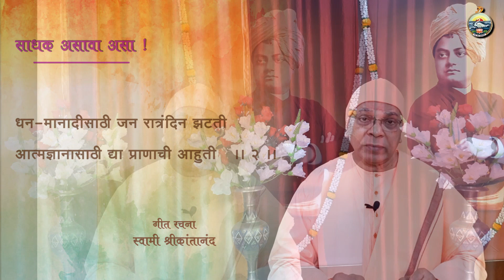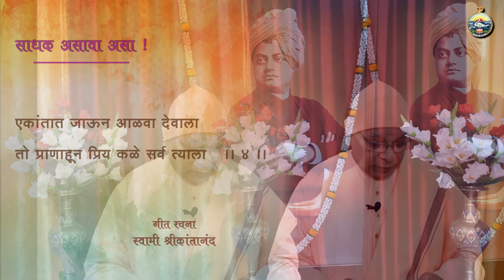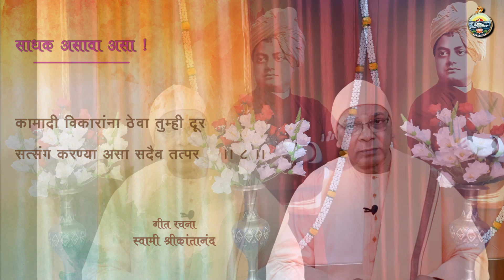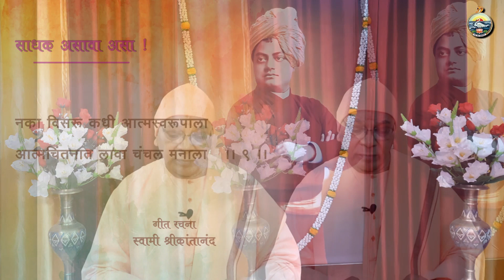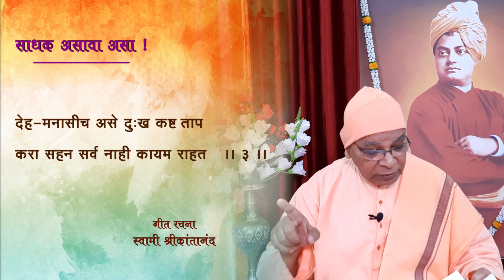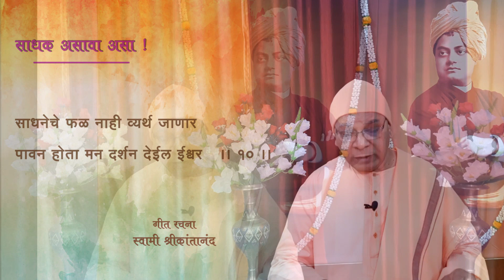4. साधक असावा असा | जीवन सौंदर्य सूत्र | स्वामी श्रीकांतानंद, रामकृष्ण मठ, पुणे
साधक असावा असा
प्रवचन मालिका: जीवन सौंदर्य सूत्र
वक्ते: स्वामी श्रीकांतानंद, रामकृष्ण मठ, पुणे